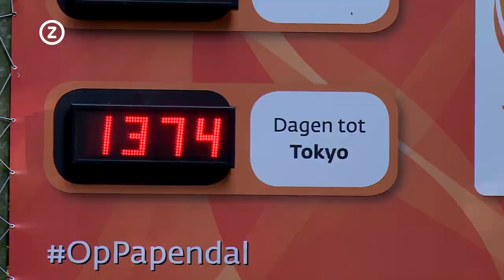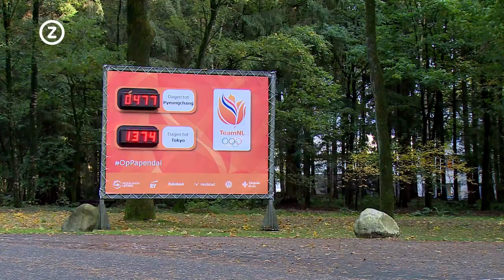Judoka Riddersma wil via Papendal naar Spelen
Oktober 2016 - Omroep Zeeland

Een kans van één op drie geeft judoka Sjors Riddersma uit Middelburg zichzelf. Samen met Michael Korrel en Simeon Catharina zal hij moeten gaan uitvechten wie in de klasse tot 100 kilogram mee zal gaan doen aan de Olympische Spelen in Tokio.